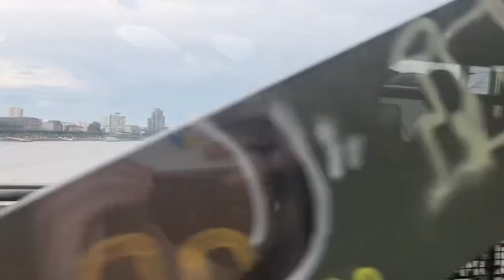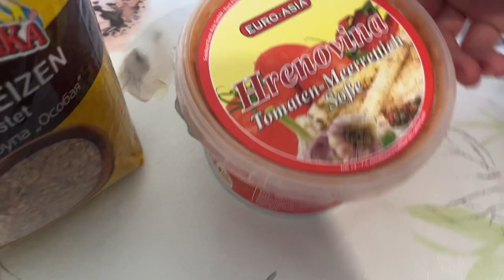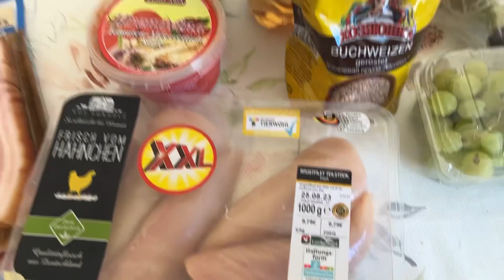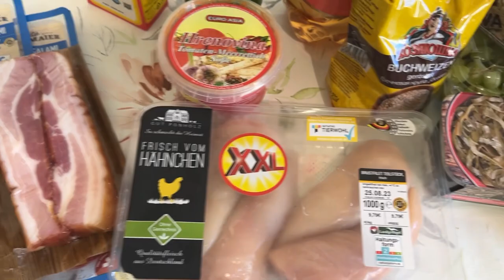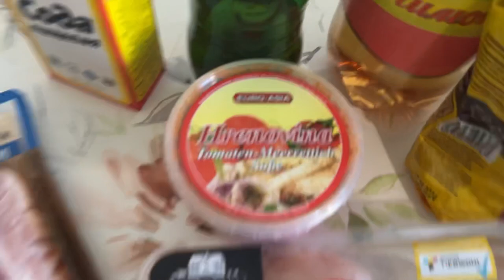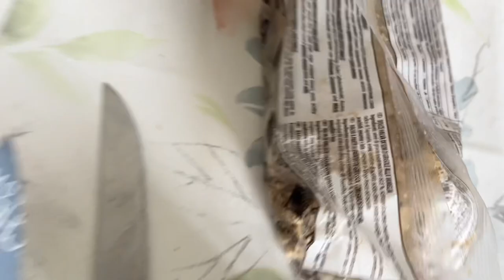ПОКУПКИ В MIX MARKT, ЦЕНЫ КОСМИЧЕСКИЕ ! ГОТОВИМСЯ К ПИКНИКУ, БЕЖЕНЦЫ ИЗ УКРАИНЫ